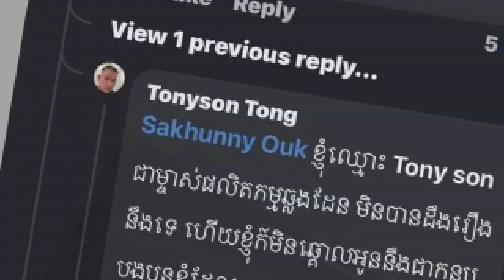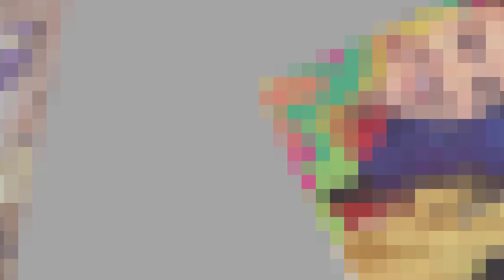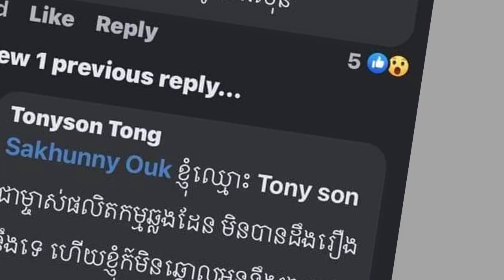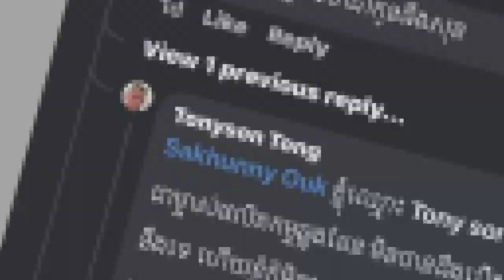លោកគួច ខេវិន ស្នើរឲ្យបុរសម្នាក់នេះសុំទោស​ជាសាធារណៈក្រោយ​អះអាង​ថាខ្លួនជា ទាយាទ របស់ផលិតកម្មឆ្លងដែន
-ព័ត៏មានទី១: លោកគួច ខេវិន ស្នើរឲ្យបុរសម្នាក់នេះគួសុំទោស​ជាសាធារណៈផលិតកម្ម ឆ្លងដែន បាត់មុខពីពិភពសិល្បៈរាប់ឆ្នាំ ស្រាប់តែ
បុរសម្នាក់អះអាង​ថាជាទាយាទផលិតកម្មឆ្លងដែន ខណៈកូនលោកធឹង សុន ថាអត់ដែល ស្គាល់
-ព័ត៏មានទី២:
ព័ត៏មានទី៣:
ព័ត៏មានទី៤: